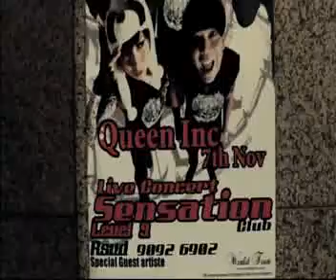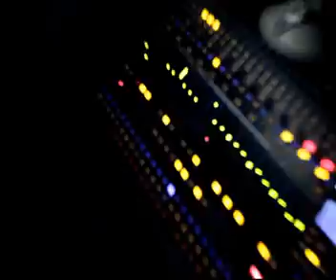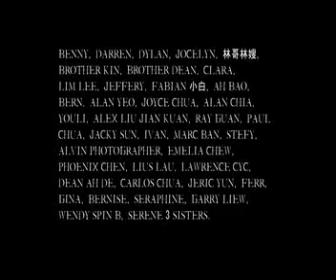Queen Inc. 皇室家族 (Singapore) - Concert @ Club Sensation PV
Promotional Video
7th November 2011 Concert @ Club Sensation

Guest Vocalist - Alfred Sim

"Afterlife"

词 Rebekah Cui (ShangHai)
曲 Deehellsix
编曲 Deehellsix
和声 Sylvester Sim
制作 Queen Inc

QUEEN INC. 2011